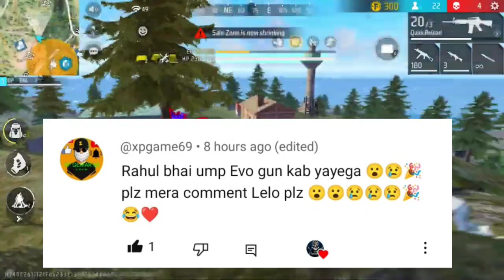Free 🔥Ff New Event 23 November 🤯🥳 Ff New Event | Free Fire New Event | New Event Today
Free 🔥Ff New Event 22 November 🤯🥳 Ff New Event | Free Fire New Event | New Event Today

diwali event free fire 2023 free rewards,
next diwali event free fire 2023,
free fire me diwali event 2023,
free fire diwali event 2023 update,

free fire new diwali event,

👑SECOND CHANNEL @rrgaminglive67

1. Garena Free Fire Indonesia
2. Garena Free Fire Brazil
3. Garena Free Fire Brasil
4. Garena Free Fire India
5. Garena Free Fire Pakistan
6. Garena Free Fire Singapore

-para SAMSUNG,A3,A5,A6,A7,J2,J5,J7,S5,S6,S7,S9,A10,A20,A30,A50

For Searching-
1. free fire new event
2. free fire new event today
3. new event free firej
4. ff new event
5. ff new event today
6. free fire new update
7. today free fire new event
8. free fire new events
9. free fire today new event
10. new event ff
11. new event free fire today
12. new event in free fire

1. free fire new event
2. free fire new event today
3. new event free fire
4. ff new event
5. ff new event today
6. free fire new update
7. today free fire new event
8. free fire new events
9. free fire today new event
10. new event ff
11. new event free fire today
12. new event in free fire
 today

1) free fire new event
2) free fire new event today
3) free fire new event tamil
4) free fire new event elite pass
5) free fire new event telugu
6) free fire new event malayalam
7) free fire new event india server
8) free fire upcoming new events
9) free fire upcoming new event
10) free fire upcoming events
11) free fire upcoming event
12) today event in free fire
13) today event in free fire tamil
14) today event in free fire in telugu
15) today event in ff
16) today event in free fire malayalam
17) today event in free fire top up
18) today event in ff tamil